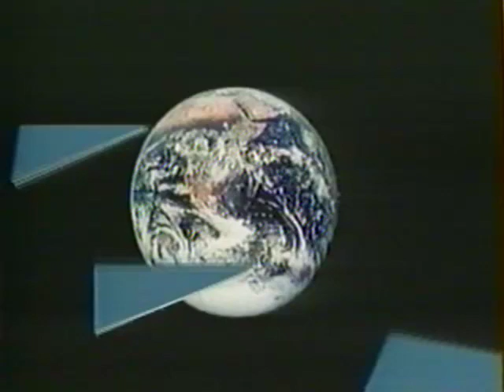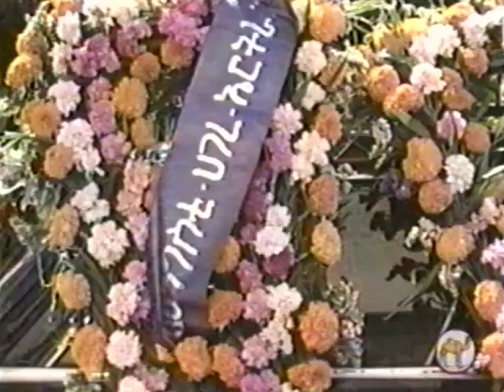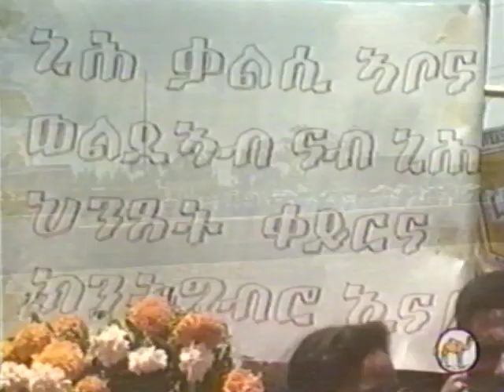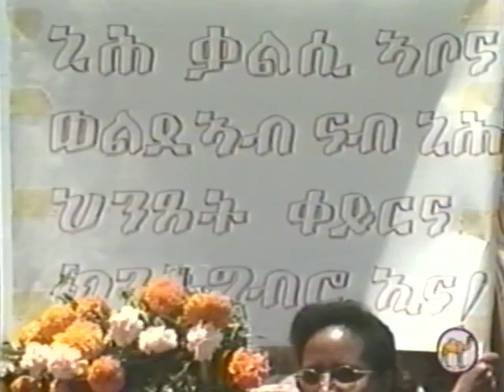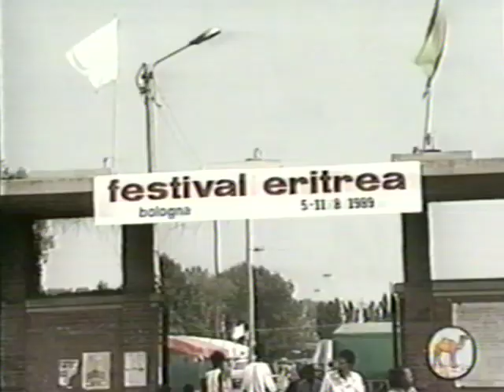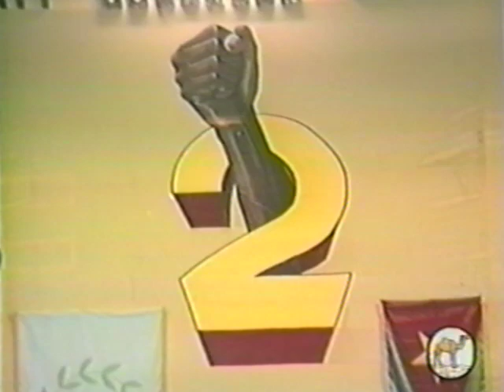"Wel-Wel". Eritrean Patriot Weldeab Weldemariam.